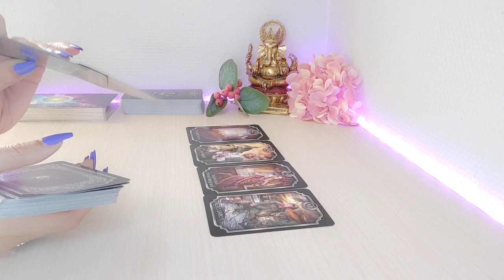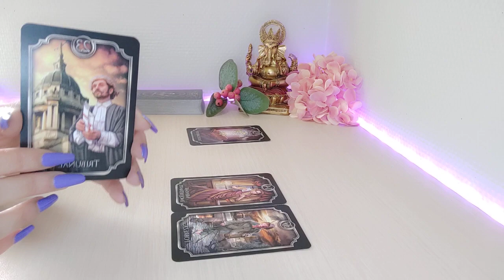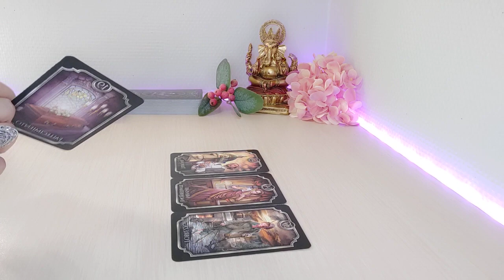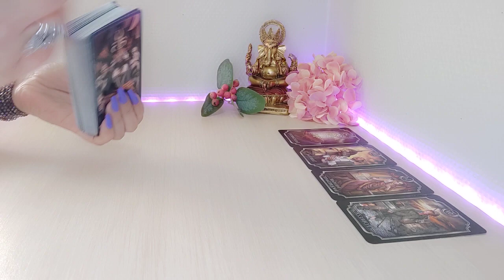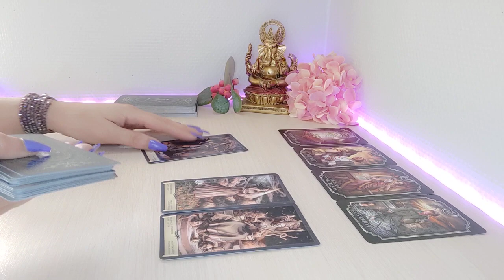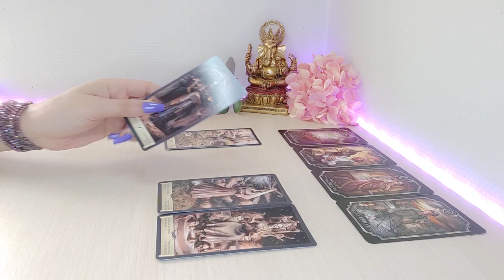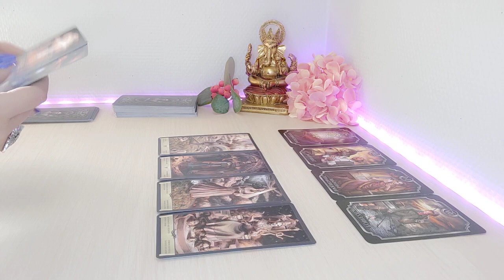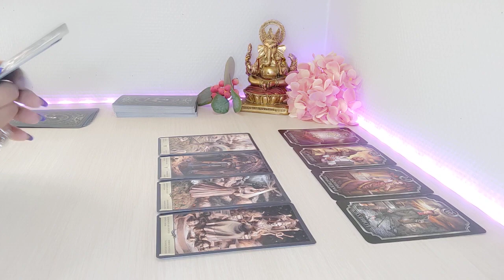Tauro ⏳ Un gran final LLEGA Este finde 🤯 TAURO AMOR ABRIL 2022